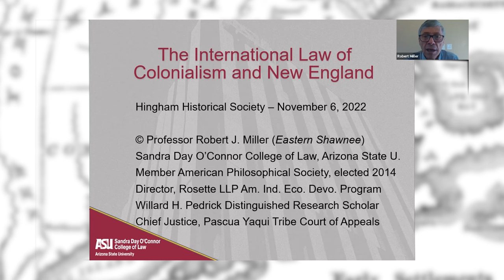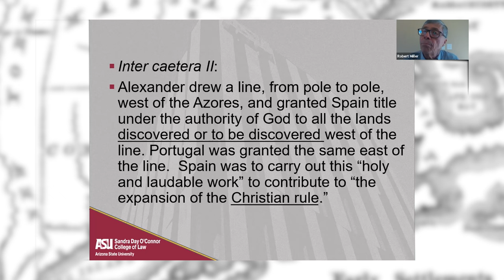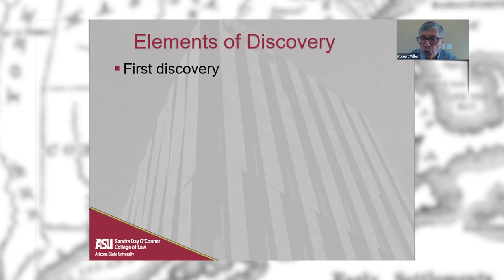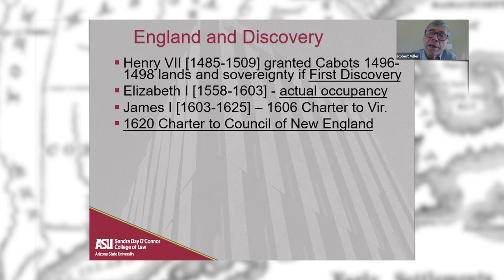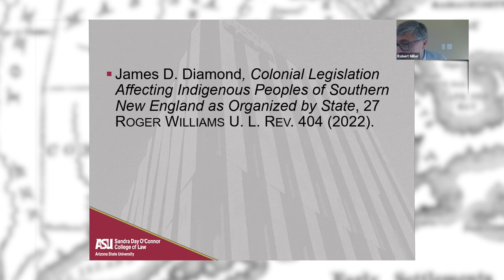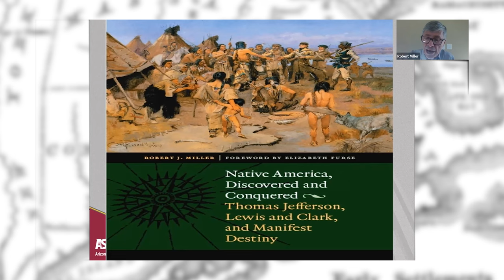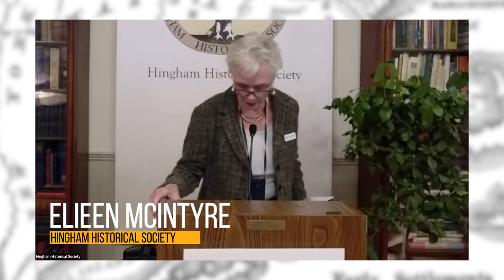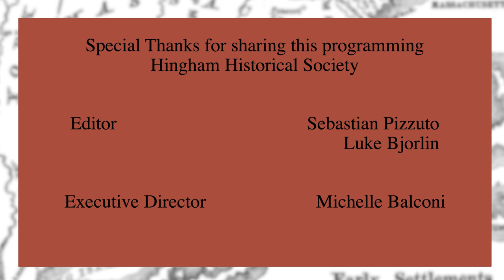Native Homelands: "The International Law of Colonialism and New England" w/Robert Miller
Recorded at the Hingham Historical Society in Hingham, MA, on 11/26/22 as the second installment of the Hingham Historical Society's 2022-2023 lecture series "Native Homelands, Settler Colonialism." Speaking at the Hingham Heritage Museum, Robert Miller, will enlighten us about how the European Doctrine of Discovery influenced settler colonialism in North America. Professor Miller also serves as Chief Justice, Grand Ronde Tribe Court of Appeals, 2001-present, and is an elected member of the American Philosophical Society and the America Law Institute. Among his published work: Native America, Discovered and Conquered: Thomas Jefferson, Lewis & Clark, and Manifest Destiny (2006) and (co-author) Discovering Indigenous Lands: The Doctrine of Discovery in the English Colonies (2010).